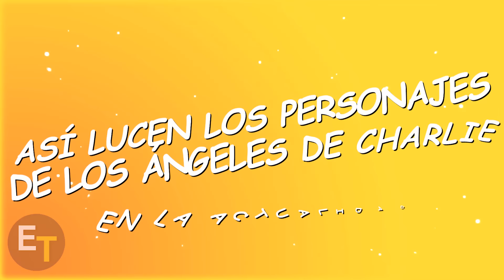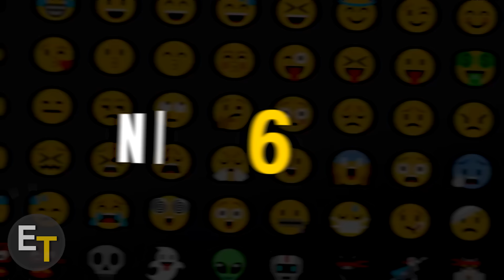Así Lucen Los ángeles de Charlie en la Actualidad (2023)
Elenco de Los ángeles de Charlie ANTES y AHORA 2023

Los ángeles de Charlie es una serie de televisión de drama estadounidense que se emitió en ABC desde el 22 de septiembre de 1976 hasta el 24 de junio de 1981 y produjo cinco temporadas y 115 episodios. La serie fue creada por Iván Goff y Ben Roberts y fue producida por Aaron Spelling.

En el concepto inicial, Sabrina Duncan, Jill Munroe y Kelly Garrett se graduaron de la academia de policía en Los Ángeles, California . A pesar de demostrar su capacidad durante el entrenamiento, a los tres se les asignó posteriormente para ser un empleado de metro , oficinista y guardia de cruce, respectivamente. Insatisfechos con estos trabajos, son reclutados para trabajar para la Agencia Charles Townsend como investigadores privados

Canción:
Alive - Ikson

Edición: Manuel Dg

Creador: Johanser